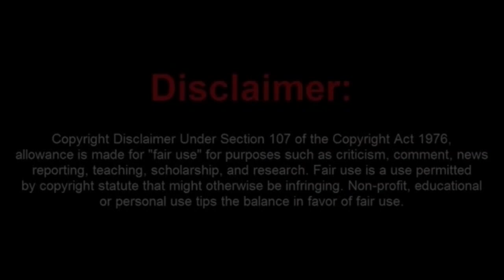Toddler Danny Boy Shuts Down Construction Site